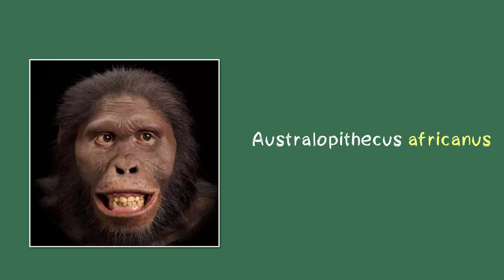⭐Los Australopithecus 📗 aulamedia Historia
Se conoce con el nombre genérico de Australopithecus a una serie de homínidos de aspecto simiesco que habitaron el continente africano hacia fines de la Era Terciaria (Cenozoica), hace unos tres millones de años.
LA PREGUNTA🧡😊
OTROS vídeos que no debes perderte en:
🕑marcas de TIEMPO
*DONACIÓN*
😍Si lo hiciste muchísimas gracias
☟ ¡SÍGUENOS AQUÍ! ☟